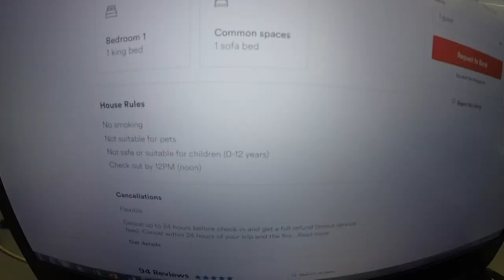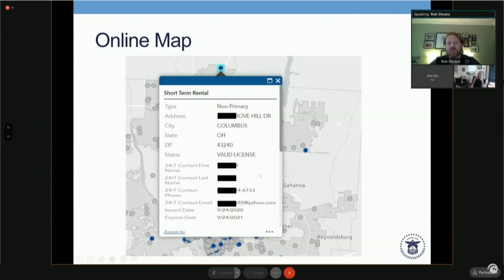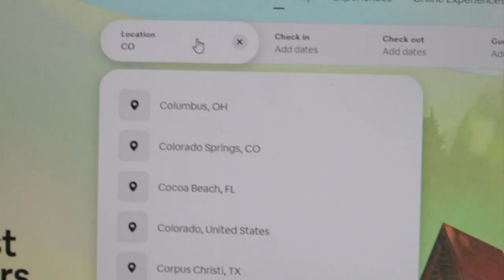Columbus City Council introduces legislation that could crackdown on short-term rentals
Legislation introduced Tuesday night would strip away a host's license if problems at their properties are detrimental to the neighborhood.